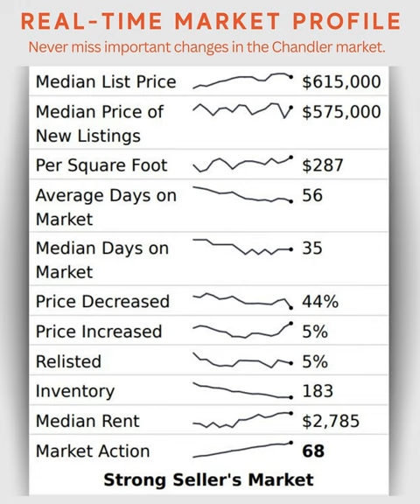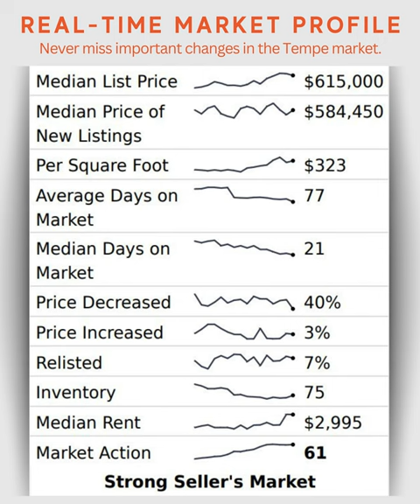How Is The Phoenix Arizona Real Estate Market? June 21, 2023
In recent months, the real estate market has defied skeptics and demonstrated remarkable resilience. Despite initial concerns and predictions of a potential housing market crash, the data tells a different story. From the low point in mid-January, where prices stood at $264 per square foot, the market has experienced a significant upswing. As of June 12, average sales prices have soared to almost $287 per square foot, reflecting a remarkable 9% increase in just five months. Such growth equates to an impressive annual appreciation rate of over 20%. This remarkable turnaround has surprised many, including the Federal Reserve, buyers, and the doom-mongers who anticipated a “great housing market crash of 2023”. However, those who closely monitor the Cromford® Market Index (CMI) were not caught off guard by this development.

Understanding the Cromford® Market Index:

The Cromford® Market Index (CMI) serves as a reliable indicator of real estate market trends, offering valuable insights to informed investors and industry professionals. This index tracks various factors, including pricing fluctuations, supply and demand dynamics, and buyer sentiment. By analyzing these key elements, the CMI provides early signals and predictive measures, helping market participants stay ahead of the curve. In January, the CMI exhibited strong positive signals, hinting at an imminent market recovery. This foresight proved crucial, as subsequent months witnessed a remarkable upturn in sales prices.

Unveiling the Market’s Growth and Strength:

The steady climb in average sales prices since mid-January reflects the market’s robust growth and resilience. While the naysayers may have expected a downturn, the real estate sector has defied their predictions. With a 9% increase in just five months, homeowners and investors can celebrate the sustained appreciation of their properties. This surge has not only restored confidence in the market but also dispelled fears of an impending crash.

Implications for Buyers and Sellers:

For buyers, the upward trajectory of sales prices may present challenges in terms of affordability. However, it also underscores the value of investing in real estate, as properties continue to appreciate at a rapid pace. Purchasing now may yield substantial returns in the future. Sellers, on the other hand, can leverage the market’s strength to secure favorable offers and capitalize on the heightened demand.

The Federal Reserve’s Perspective:

While the market’s resurgence may disappoint the Federal Reserve, it serves as a testament to the resilience of the housing sector. The Fed may have hoped for a more modest recovery to maintain stability in the overall economy. Nevertheless, the market’s vitality indicates a strong foundation and encourages economic growth.

Conclusion:

In conclusion, the real estate market’s exceptional performance in 2023 has defied expectations and proven the naysayers wrong. The substantial increase in average sales prices, the equivalent of over 20% annual appreciation, showcases the market’s strength and resilience. The Cromford® Market Index’s early positive signals in January offered valuable insights to those who closely monitor market trends. As we move forward, buyers and sellers can seize the opportunities presented by this thriving market. While it may have disappointed the Federal Reserve’s expectations, the real estate sector’s robustness is a testament to its enduring nature. The rise and resilience of the market in 2023 serve as a reminder that, even in uncertain times, the real estate sector can continue to flourish.